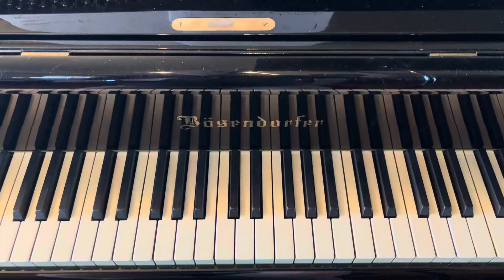Phillip Keveren - Princess Waltz - from Silly Songs for Kids